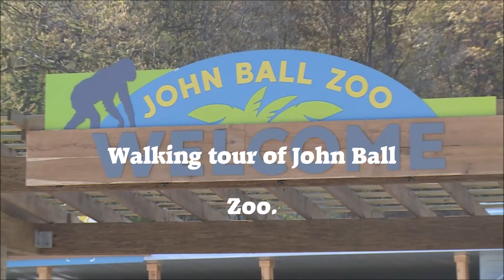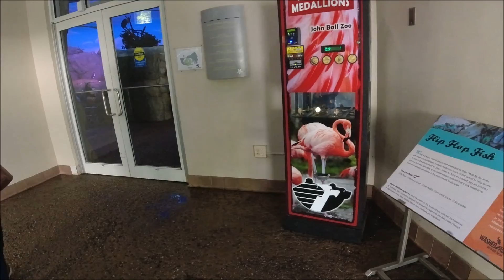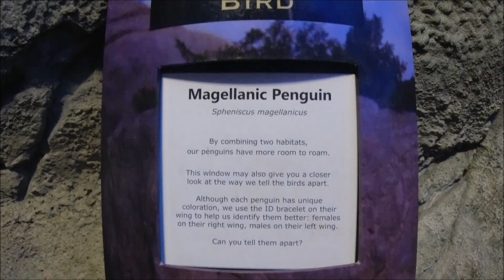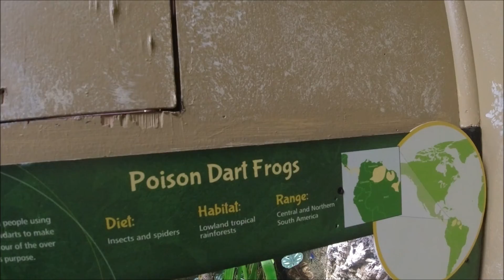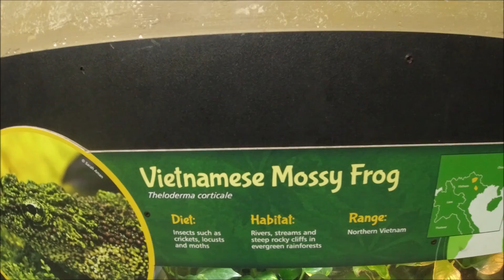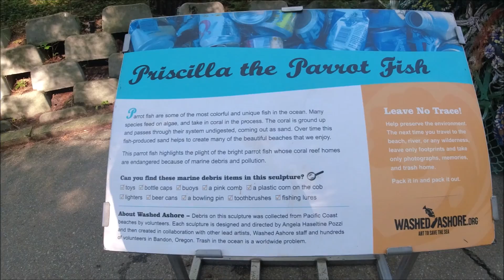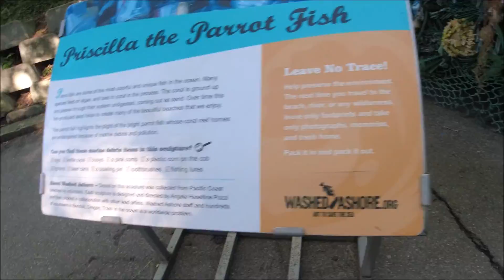Drones Effect's Tour of John Ball Park Zoo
Let' s walk the zoo

Membership is now available please join